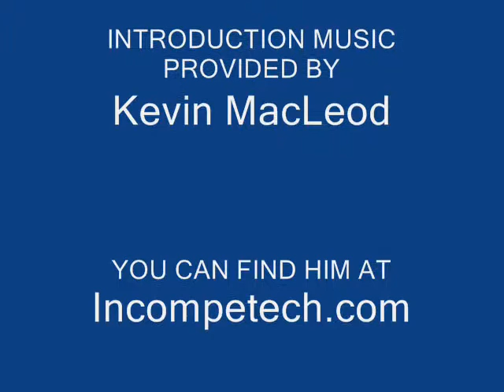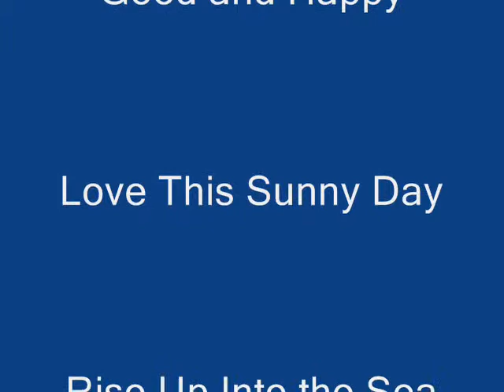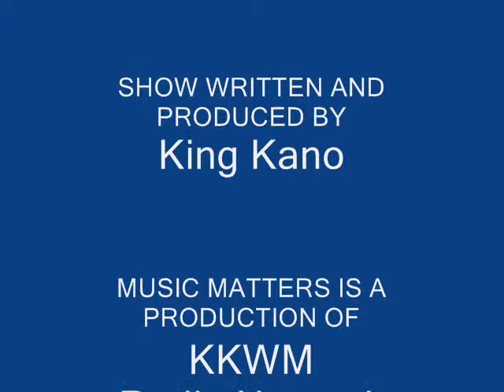02 Music Matters Singles, ISLAND JAZZ, featuring Lee Fitzsimmons and royalty free music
VIDEO TITLE: Music Matters Singles, ISLAND JAZZ, featuring Lee Fitzsimmons and royalty free music

#1. Music Matters OPENING INTRODUCTION
ORIGINAL TITLE: NEWS THEME
ARTIST: KEVIN MACLEOD
ALPHANUMERIC NAME: ISRC=USUAN1100544

#2. BUMPERS OR STINGERS
TITLE: Friendly Bumper
ARTIST: KEVIN MACLEOD
ALPHANUMERIC NAME: none

TITLE: ALL GOOD
ARTIST: KEVIN MACLEOD
ALPHANUMERIC NAME: none

FEATURE ARTIST: LEE FITZSIMMONS
FEATURE SONG(s)

#1. Good and Happy
#2. Love This Sunny Day
#3. Rise Up Into the Sea
#4. Jamaican Spanish Lullaby
#5. Beautiful
#6. Broken Cinderella
#7. Celebration Love Song
#8. Synchronized Sweet
#9. Synchronized Sweet

Lee composes and plays music throughout the whole spectrum, - Jazz, Sylvan, Electronic, Symphonic, Rock and Reggae. I highly suggest, if you have read this far, in this description, you Google, leefitzsimmons.com and give a listen to his work

MUSIC MIXED BY: Audacity

MUSIC ENGINEER: William

PRODUCER: King Kano

VIDEO SOFTWARE: Microsoft's Moviemaker

GRAPHICS ASSISTANCE BY or more of the following

#3. CREATED BY US: We use Microsoft's Moviemaker and Power Point

KKWM Radio Network
KKWM-TV

FEATURES:

Music Matters
Music Matters Singles
The Moron Moment
The Truth In News
Documentaries
Boob-Tube Awards
Tourist Videos

We at King Kano World Media, are a small, low budget, international radio, pod-casting and Internet broadcasting network, based in both California and on North Luzon Island, in the Philippine Islands. Our main focus is on the quality of the message. We firmly believe in our principal of telling the truth, giving no consideration to racial, ethnic, gender, religious, political opinion, or sensitivity, whatsoever. Why should we? The truth is the truth

Our videos include, documentaries, short films, truthful news segments such as, "The Truth In News," which often feature news segments titled, "The Moron Moment," and if music is more your style, and our specialty, we have music shows titled, "Music Matters," because we believe music does matter, and it matters a lot. This is not just another cute motto, or saying, it is how we feel about music, namely Royalty Free music. We are a firm believer in royalty free music and NOT sending the demonic, drug infested entertainment industry any money.

Very soon we will begin to film, tape, produce, and upload travel videos, about Guam and the Philippine Islands, rightfully titled, Mabuhay

Since 8 of the best composers of royalty free music, award winning actors, cameramen, directors, instrumentalists, movie producers, writers, authors, all supply us and the world with free, royalty free music, shouldn't we give something back? For free?

Where would our videos be, or what would the quality be, without the help of these artists? How could we afford their work?